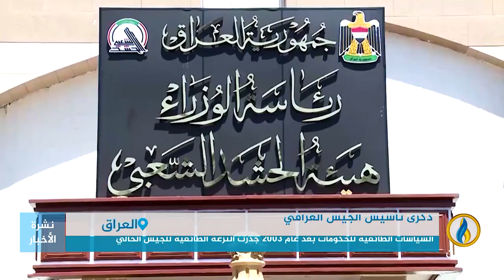تقرير إخباري.. الذكرى الثالثة بعد المئة على تأسيس الجيش العراقي..ملاحم في الدفاع عن العراق والأمة